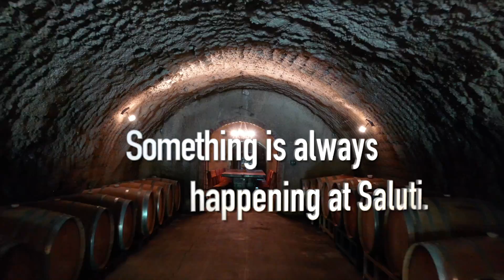Saluti WEB 1 15